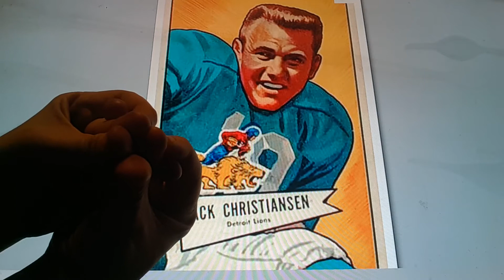Horacio the handsnake - Jack Christiansen